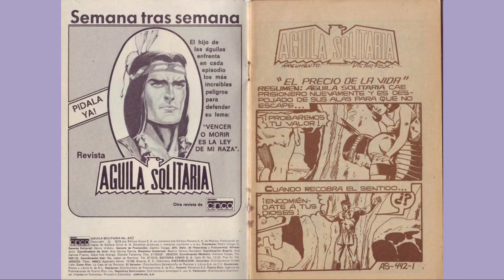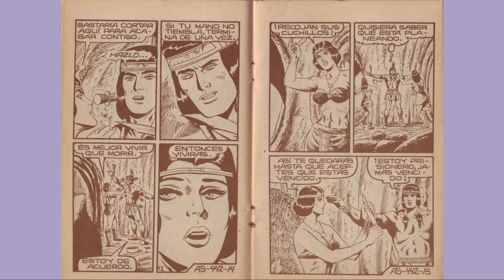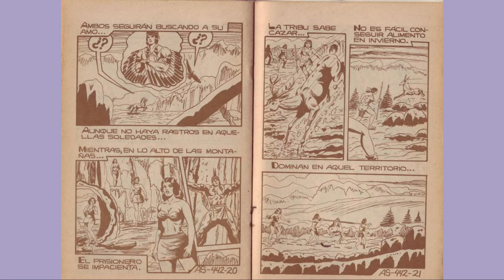AGUILA SOLITARIA 442